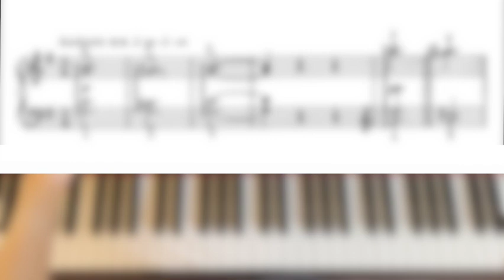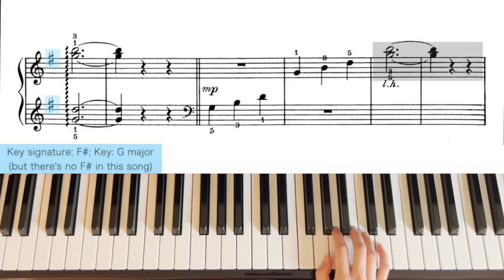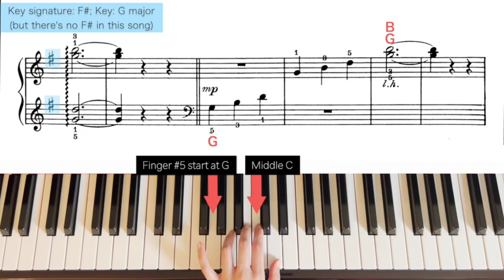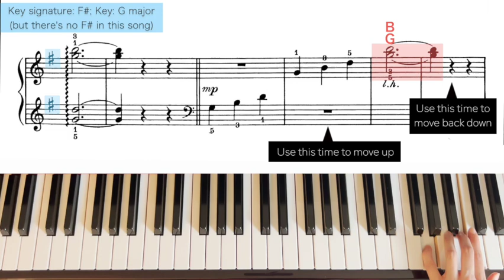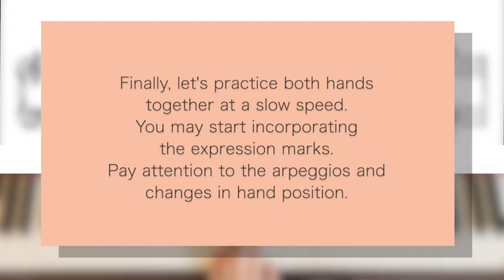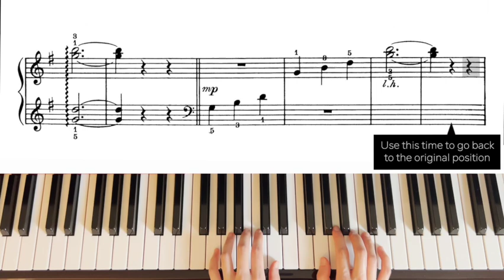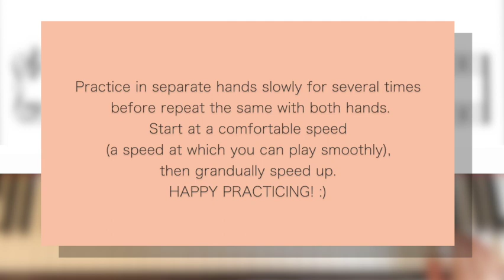[Piano Tutorial] John Thompson 1st Grade - 18. The Fairies' Harp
This is a practice guide for John Thompson 1st Grade - 18. The Fairies' Harp. In this guide, you'll find 4 parts:

0:05 The song played at a regular speed
1:11 Right hand demo at a slow speed
2:44 Left hand demo at a slow speed
4:14 Both hands demo at a slow speed